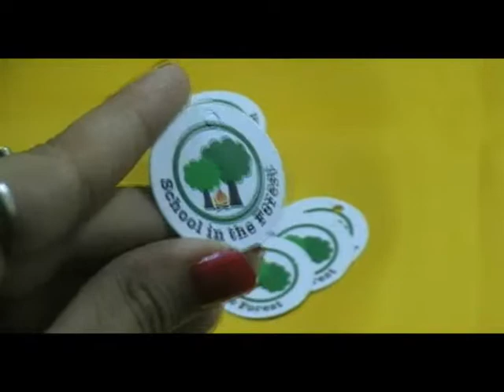Round Hang Tags Printing Services from "Pritinggood.co.uk"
Video presentation for Round Hang Tags which we created for one of our Valued customer in the past. If you want some of these printed from us, please click on the following link .